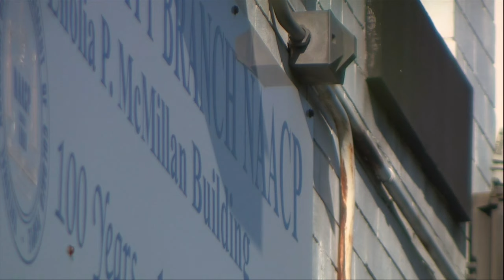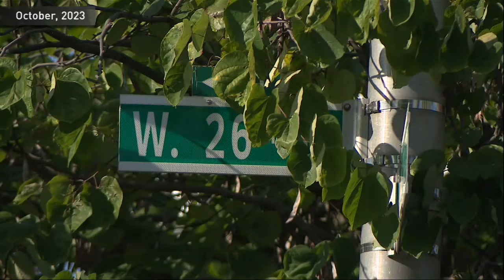Top brass at NAACP suspended amid mystery complaints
A major shakeup is developing in the ranks of the NAACP.